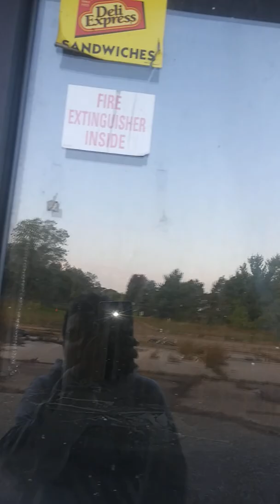Abandoned BP gas station